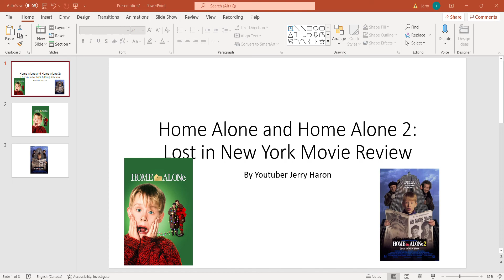Home Alone and Home Alone 2: Lost in New York Movie Review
There are exactly 25 days until Christmas and in honor of that I am making a Christmas Movie Review of both my favourite Christmas movies Home Alone and Home Alone 2: Lost in New York! I explain what the movie is about and I explain what is my favourite booby trap in both these movies!